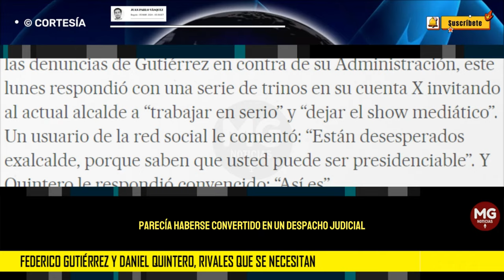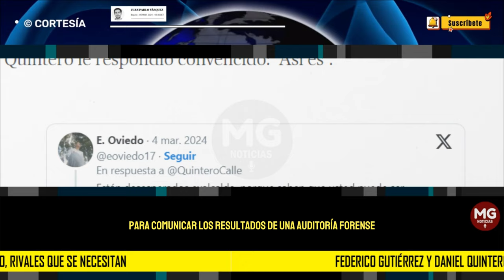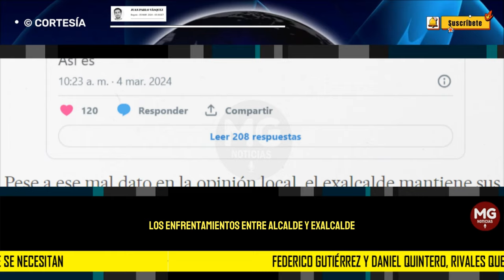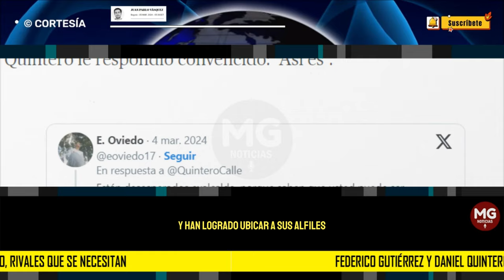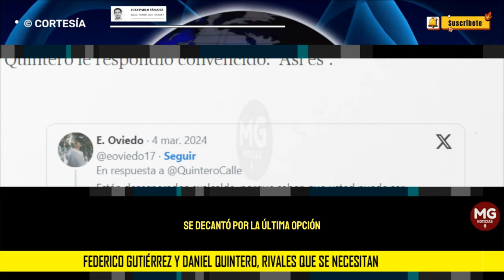🛑 FEDERICO GUTIERREZ Y DANIEL QUINTERO, RIVALES QUE SE NECESITAN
El alcalde de Medellín prometió en campaña que ordenaría una auditoría sobre las cuentas y contratos celebrados durante el mandato de su antecesor. La disputa se remonta a varios años atrás
columna JUAN PABLO VÁSQUEZ
PARA EL PAÍS DE ESPAÑA